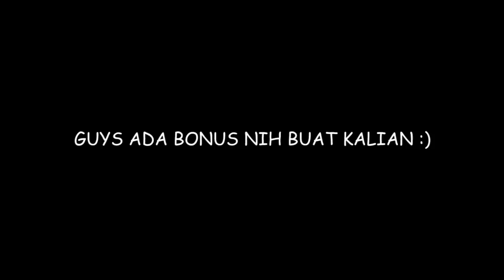MOMENT-MOMENT TERAKHIR DI RANK MASTER !!! | WELCOME LEGENDARY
Kalau kalian suka video ini dan ingin memberi masukan, JANGAN LUPA untuk

NIMO TV  : RRQnextjacks